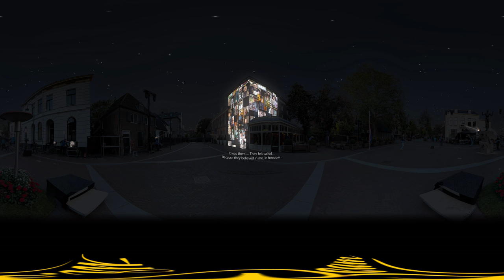Vrijheidsvuur (Freedom Fire) (VR)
VR experience of projection mapping by Mr.Beam Studio.
The video is a representation of the live experience and helps to appreciate the scale and location in which the show was exhibited.

In de nacht van 4 op 5 mei, herdenken we 75 jaar sinds het einde van de Tweede Wereldoorlog. Dit jaar doen we dit met een audiovisuele ervaring bij Hotel de Wereld in Wageningen, een eerbetoon aan de mensen die hun leven opofferden voor onze vrijheid.

On the night of May 4th to 5th, we commemorate 75 years since the end of World War II, with an audiovisual experience at Hotel De Wereld to honor those who sacrificed their lives for our freedom.

Creation: Mr.Beam Studio
Solo cello: Esther Iglesias Madrigal
Text: Bas Steman
Voice: Noortje Herlaar

Production: Bureau Kessel
Production: Mr.Beam Productions

Special Thanks:
Bevrijdingsdag Wageningen
Nationaal Comité 4 en 5 mei
Bobkommer Studios
AEG Group